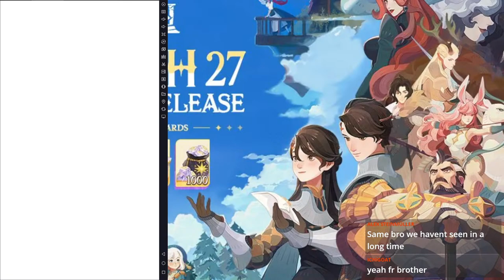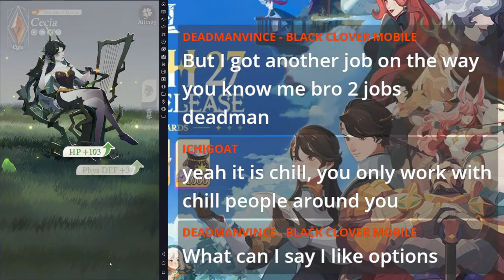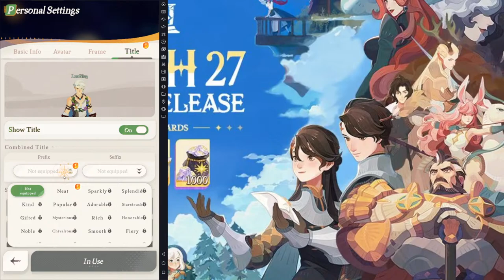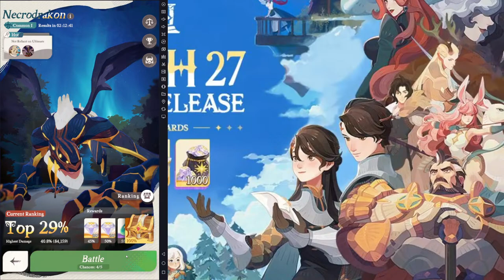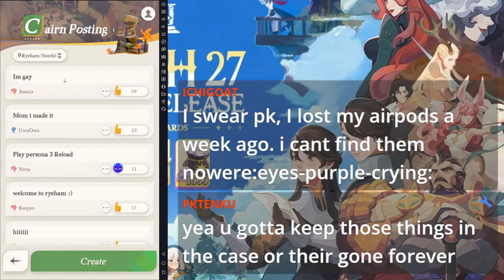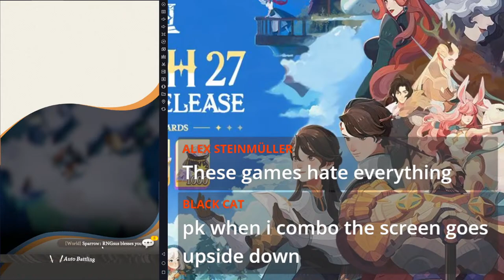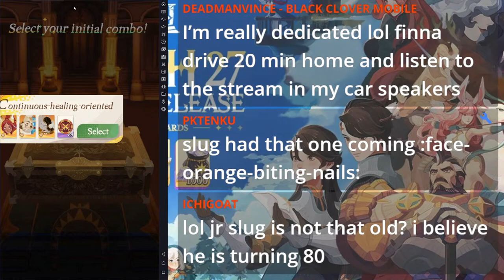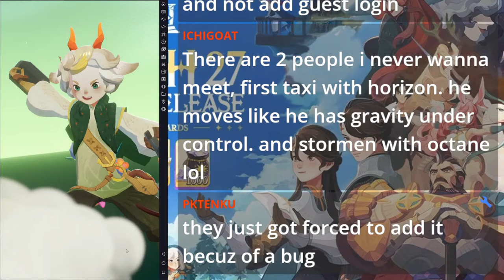AFK JOURNEY REROLL GANG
IS THIS GAME WORTH